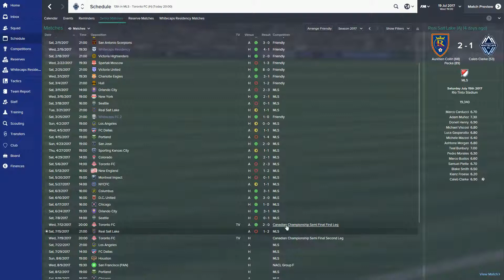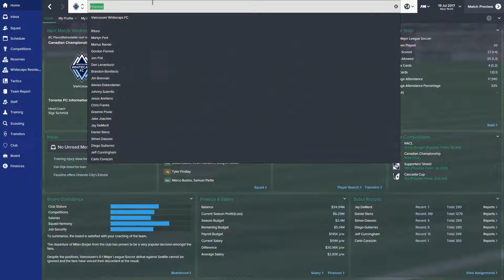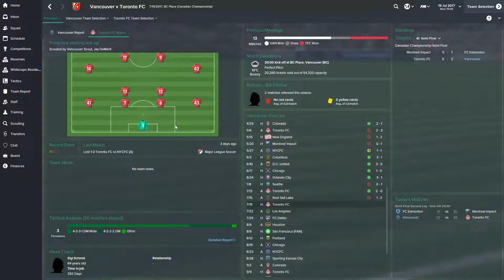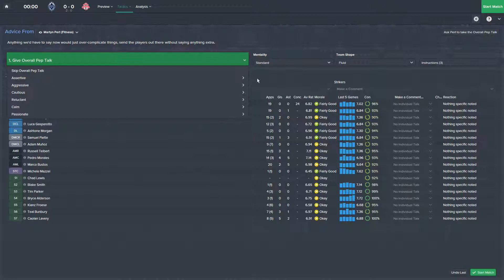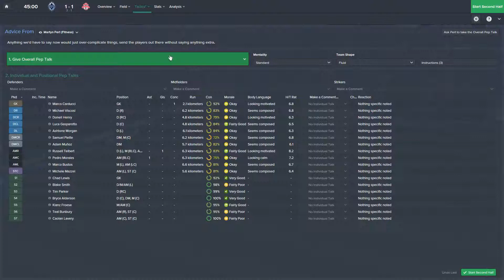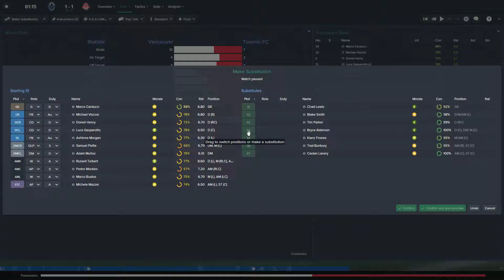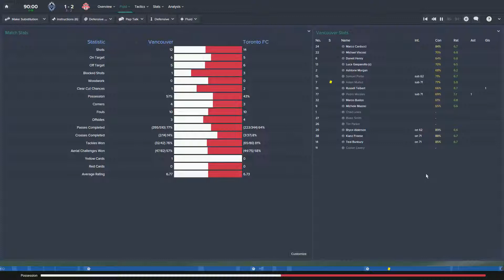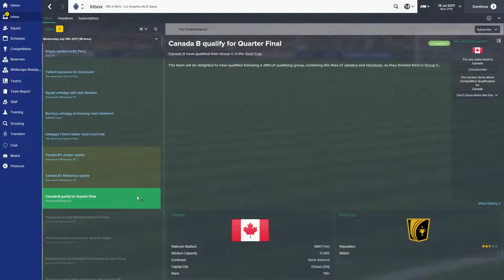[FM15] Strong and Free - Episode #37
The 2017 Voyageurs Cup is off to a great start for Vancouver. A 2-0 road result puts Vancouver in a great position for the home leg, though you can never count out Toronto FC. Elsewhere, the CONCACAF Champions League group stages have been drawn and - dare I say it - Vancouver are favourites to win the group!